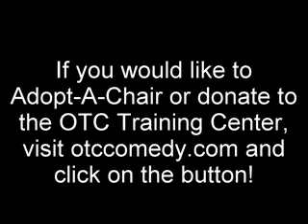8.5 Minutes With The Founders of OTC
Recently I had the privilege of filming the founding members sitting and reminiscing about their 8 (holy freak that's a long time) years with OTC Comedy. This is that conversation, completely unedited, unscripted, and unbelievably hilarious.